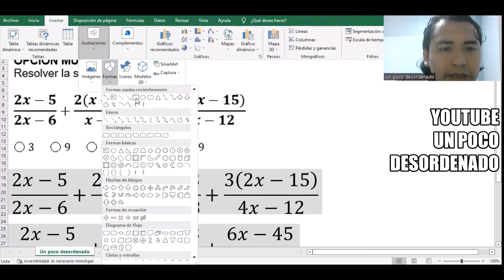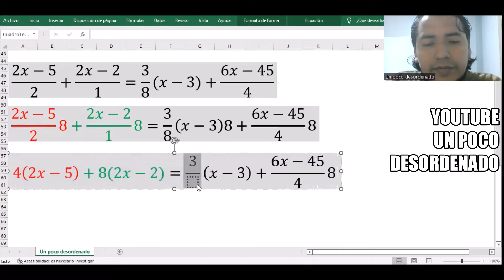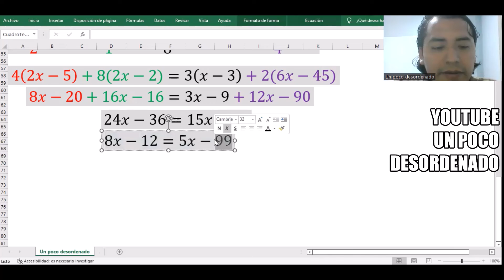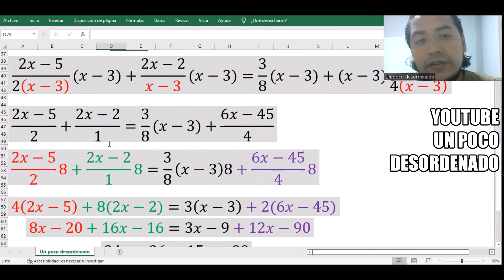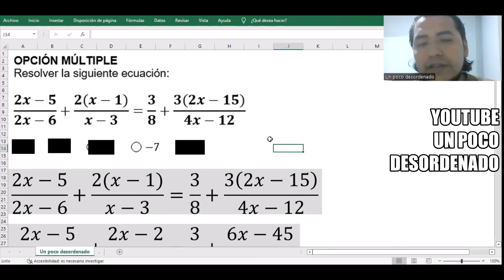2220 - Ejercicio resuelto sobre ecuación de lineal y fracciones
OPCIÓN MÚLTIPLE
Resolver la siguiente ecuación:
(2x-5)/(2x-6)+(2(x-1))/(x-3)=3/8+(3(2x-15))/(4x-12)